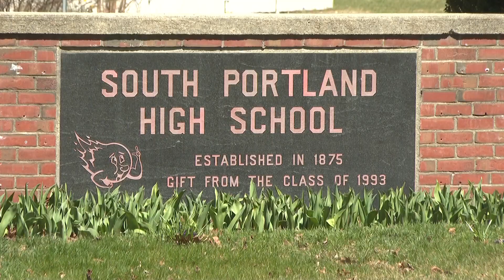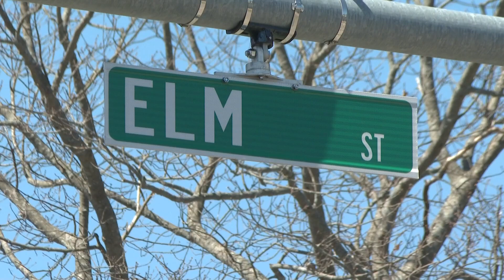Police: South Portland High School student planning 'very likely tragedy' before FBI search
South Portland police said its school resource officer first notified them of the student, who was also being looked at by the FBI and District Attorney's office.